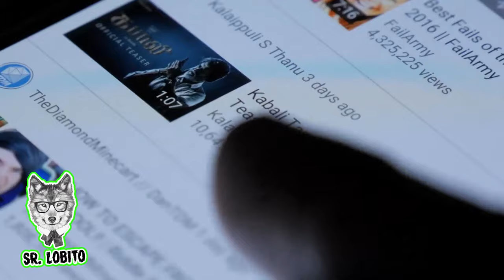BANANA CAT en la Vida Real